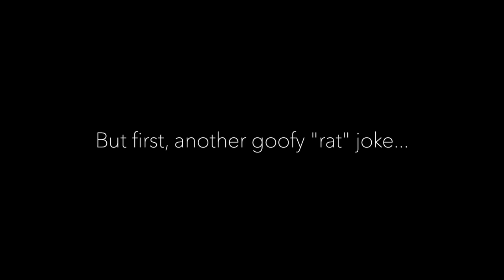Marc Lowe - "Want" w/RAT distortion pedal (Oct. 13, 2024)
Another one from Sunday evening's rehearsal at Studio Nei. Still much more from these sessions to come...